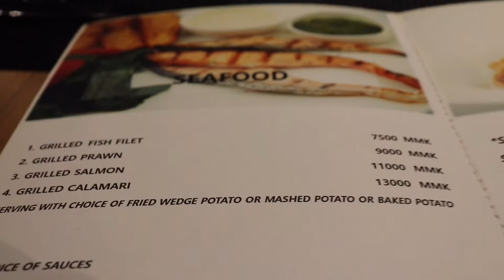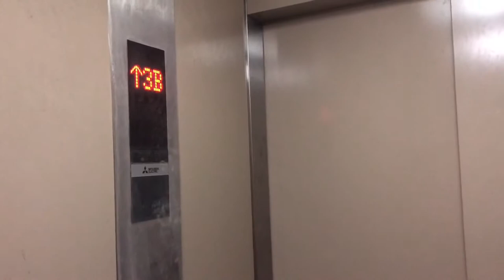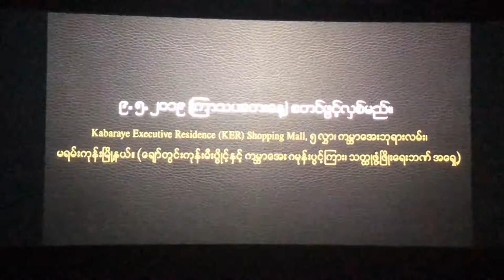About Movie Date In Luxury Cinema In Yangon